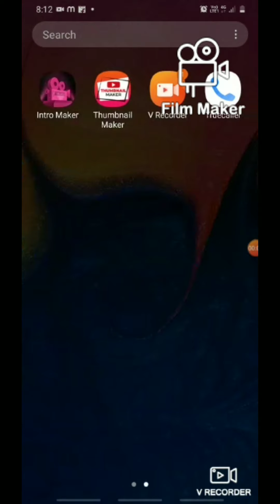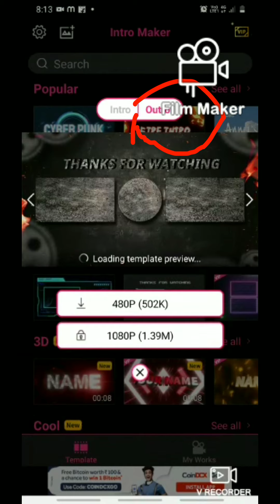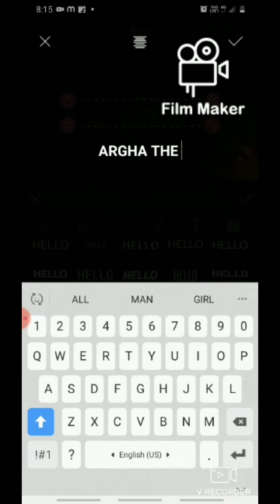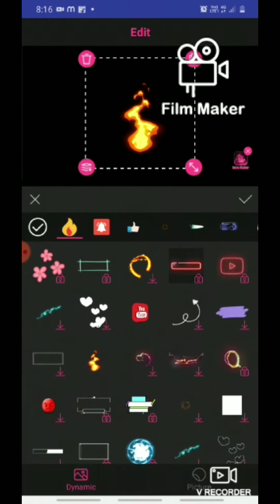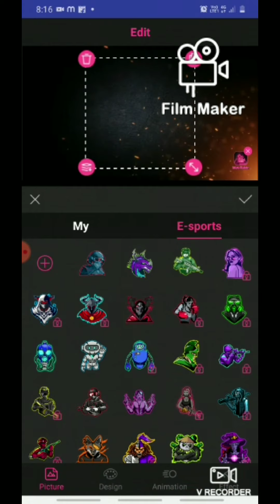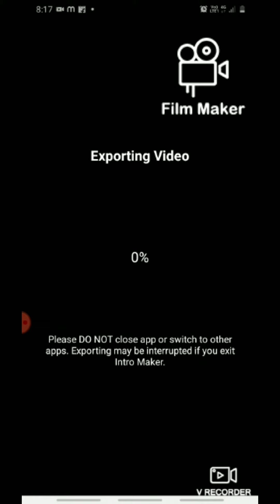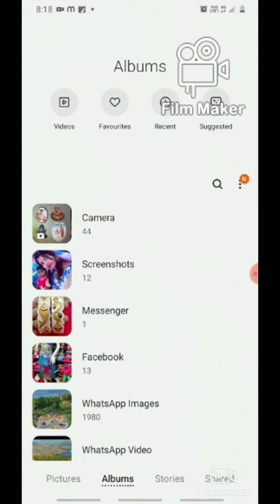How to make awesome introes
Go to my channel 💗💗ARGHA THE ALL ROUNDER 💗💗